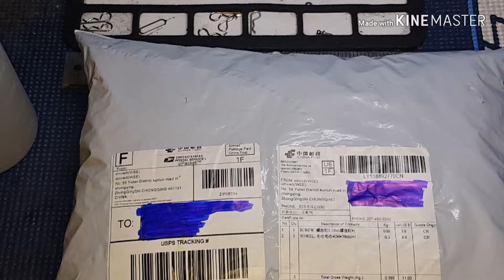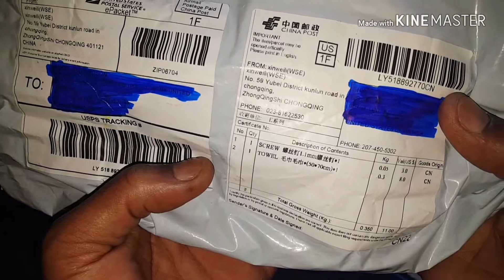Mjjc.com scam order 2 things got one👎👎👎🕵️‍♀️🕵️‍♂️ buyer beware no 1.1 orfis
China bad people to order from robbing people
Hard to reach
Mjjc.com bad company 👎👎👎👎👎👎👎👎🕵️‍♂️🕵️‍♀️